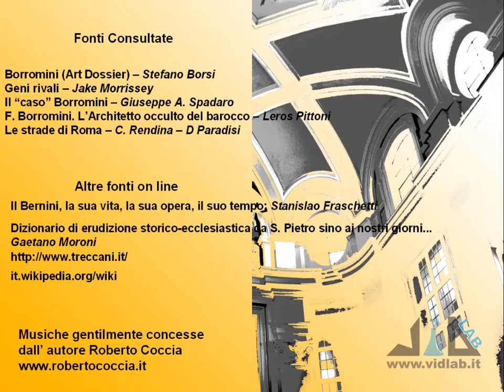Mille Passus 2.3c - L'Oratorio dei Re Magi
presenta la rubrica "Mille Passus": passeggiate per Roma alla scoperta della storia e dell'arte. Torniamo ora con un itinerario borrominiano, ossia andiamo a vedere le opere del Borromini in giro per la città. Oggi siamo all'Oratorio dei Re Magi. Musica di Roberto Coccia - Music by Roberto Coccia